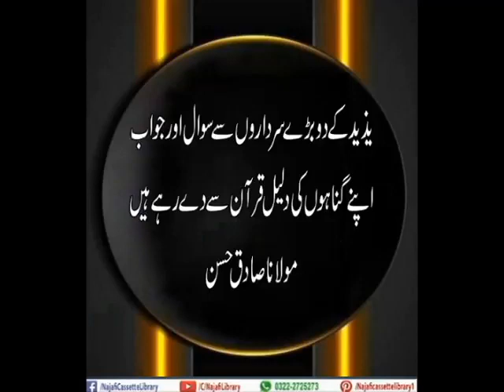Yazeed ky do bare sardaroon se sawal aur jawab